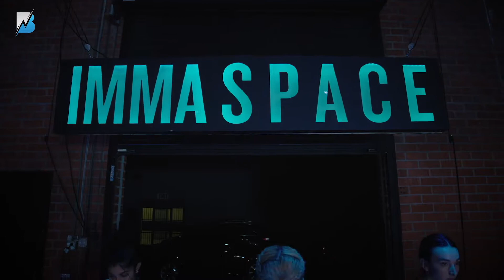Order || James Blake - MaryAnn Chavez Choreography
Choreography: MaryAnn Chavez

Location: immaSPACE